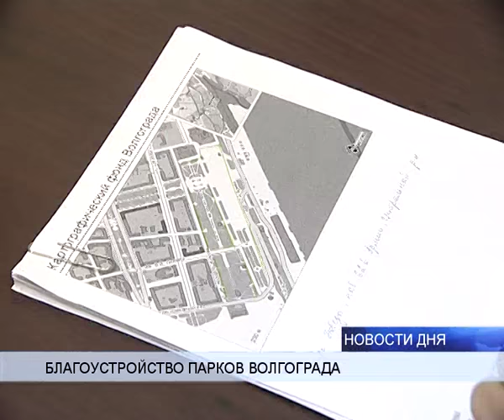ПАРКИ ВОЛГОГРАДА ЗАКРЕПЯТ ЗА МИНИСТЕРСТВАМИ